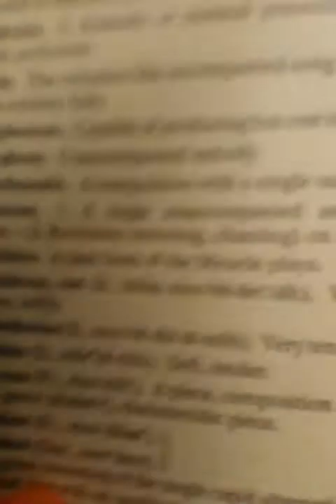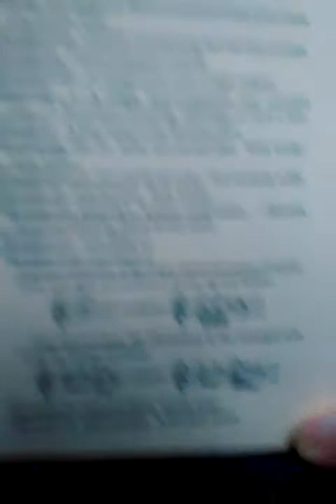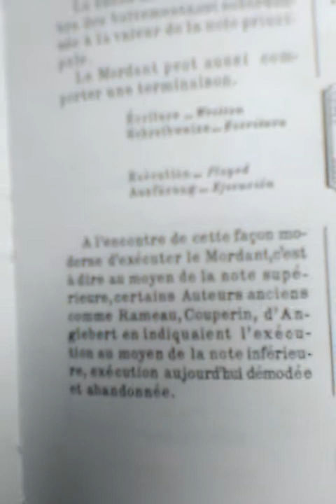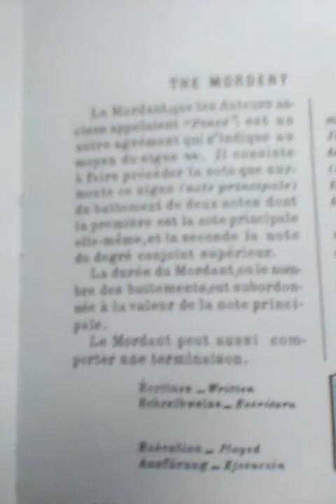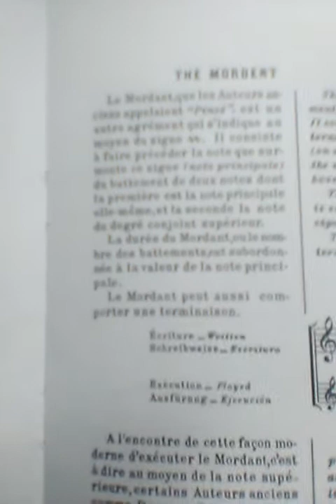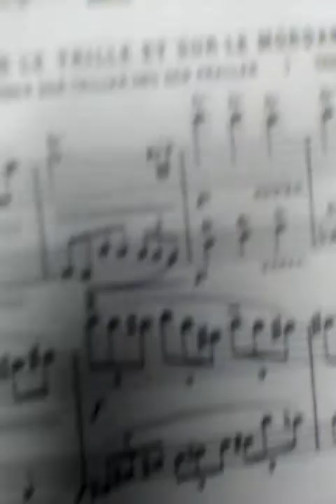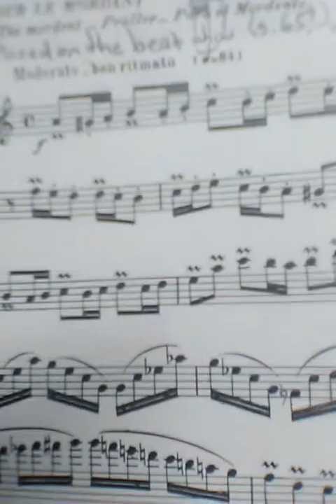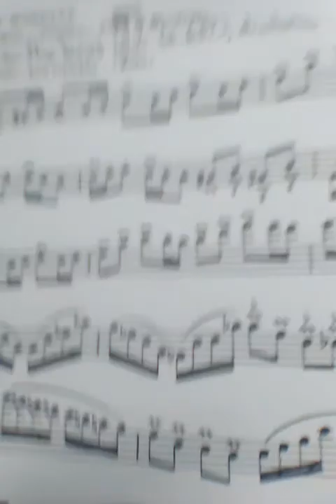E.P. 2 Pour le mordant - Moderato _ ben ritmato - Viertel-note = 84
Well, first we've got to figure out what Taffanel means with the word "Mordant". I like to think of it as a fast, diatonic shake on the beat to the note above the main note and back. In the shakes where there is an 8th-note's time I recommend two 64th-notes slurred to a dotted 16th-note. If there is only a 16th note, then two 64th-notes and a 16th note. Fortunately on page 65 of the Méthode Complèt Taffanel explains what he wants, It is different from Tromlitz' and Theodor Baker's explanations, though.

In the next video I explain the execution of each of the shakes, some requiring very special fingerings. Also when is it recommended to use the Bb-key and how do I get my thumb on and off it, and when, exactly?

Articulating a note on the flute requires that the fingering is already in place before blowing air into the note. The time for this comes from the end of the note just before the articulated note.